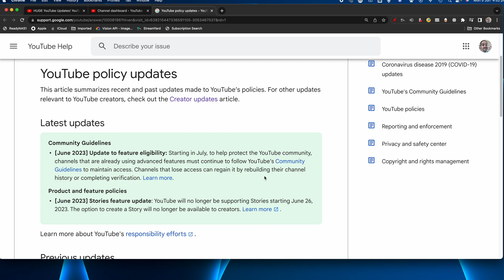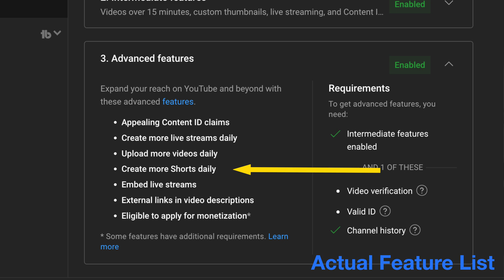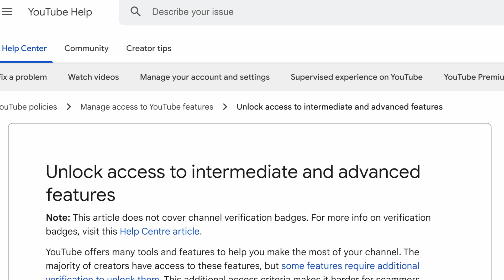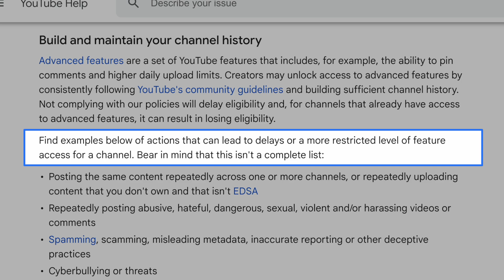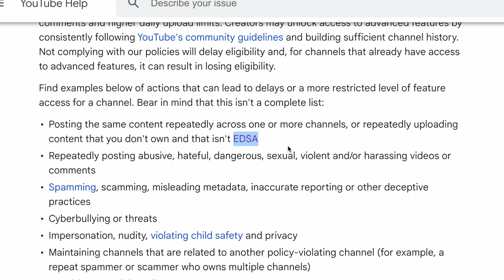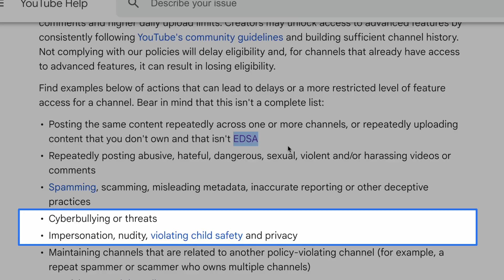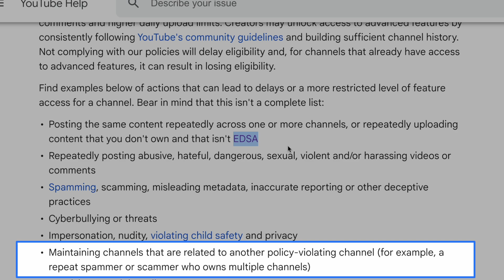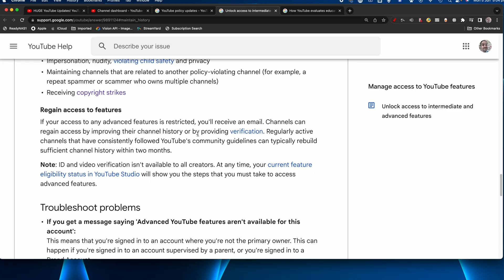YouTube's Advanced Features Update: How to Avoid Losing Access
YouTube has just announced new updates around Advanced Features. In this video, Doug will outline the new changes and work through the updated documentation surrounding it.

🏞 For all your content creation assets - stock footage, image, music, and more check out Envato Elements

🔎 Morningfame is an excellent tool for cutting through the YouTube analytics - it’s like your own personal YouTube channel coach!

🎼 Like The Background Music? Check out Creator Mix for your video music and live stream background music!

🏞 Live Streaming Recommendations - - StreamYard - the simplest way to get started live streaming and include guests
- Ecamm Live - live streaming software for Mac - I use Ecamm Live for all my non-guest live streams - a great choice on Mac
- Streamer Templates - for all your overlays, backgrounds, merch pages and more, check out Streamer Templates today!

00:00 - You Can Lose Advanced Features!
00:33 - YouTube’s Policy Updates Page
01:14 - The Feature Eligibility Update
02:21 - Stories Update
02:45 - Building/Rebuilding Channel History
09:57 - Regaining Access to Features
12:18 - The Pinned Comment Update Explained